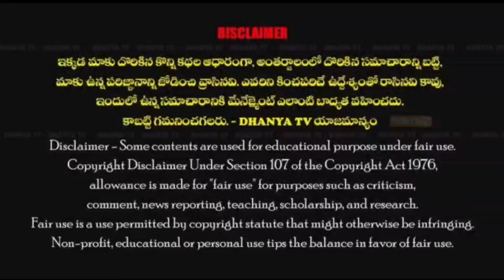పంచాయితీ గురించి నీకేం తెలుసు ?..ప్రవీణ్ రెడ్డి వ్యాఖ్యలపై మండిపడ్డ MPP శేఖర్ యాదవ్